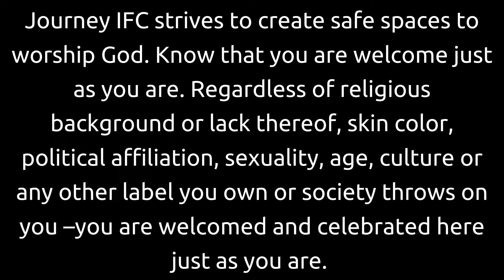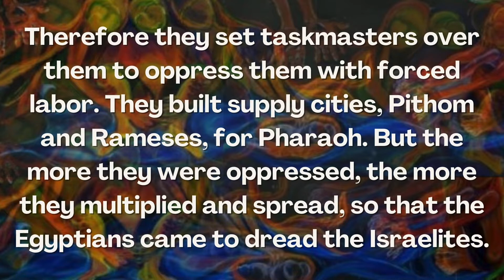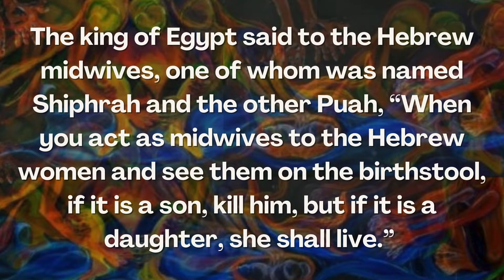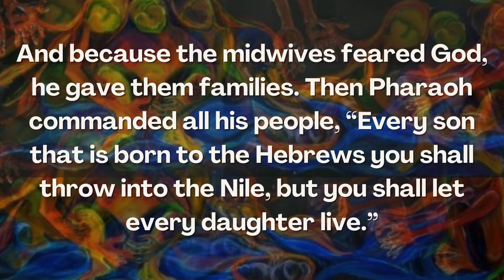Shiphrah & Puah | Exodus 1: She Persists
Our story this week comes from Exodus 1:8-22, and it revolves around two midwives named Shiphrah and Puah who defy the orders of the Egyptian King and in turn save the lives of Hebrew babies. In response to the shooting in Uvalde, we will honor two women who saved the lives of children. We will also have two women, Pastor Stephani Shumaker and Margaret Burns, joining us this week. After a week like we have had in the world, we are eager to return to our faith community home.

or text “Journey” to 73256